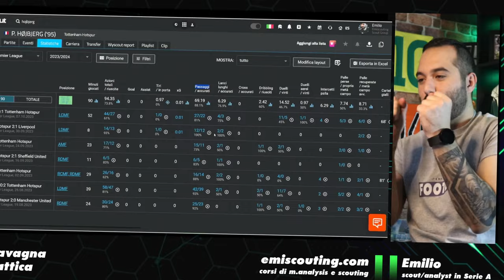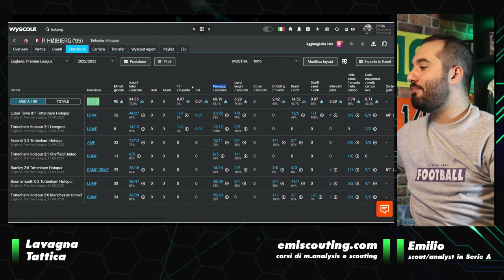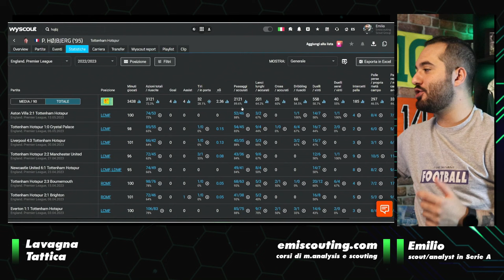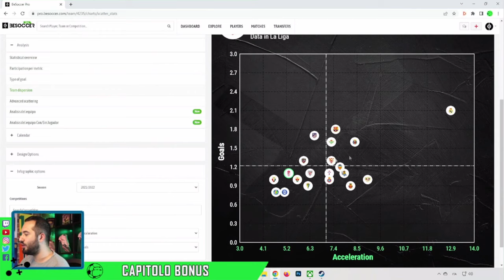HOJBJERG ALLA JUVE PUÒ DAVVERO ALZARE IL LIVELLO ? || Scouting Rapido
✅ Alla Juve c'è un " problema centrocampo " da risolvere. Hojbjerg può davvero essere il giocatore per alzare il livello e sopperire alle mancanze?